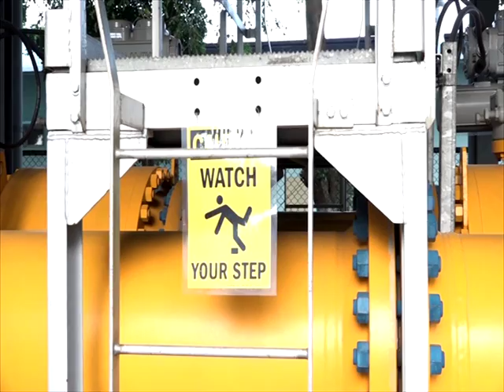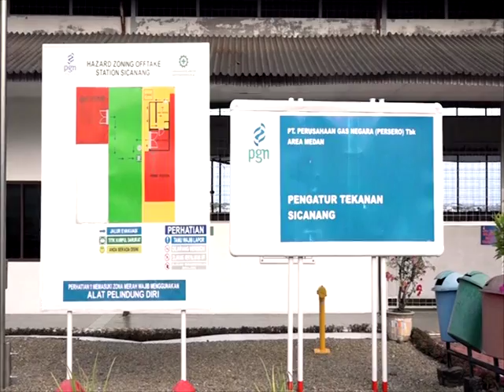DPR RI - PENYALURAN GAS DI SUMATERA UTARA TERKENDALA DISTRIBUSI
NARSUM : RIDWAN HISJAM / Wakil Ketua Komisi VII DPR RI / FPG / Dapil JATIM V
TIFATUL SEMBIRING / Anggota Komisi VII DPR RI / FPKS / Dapil SUMUT I